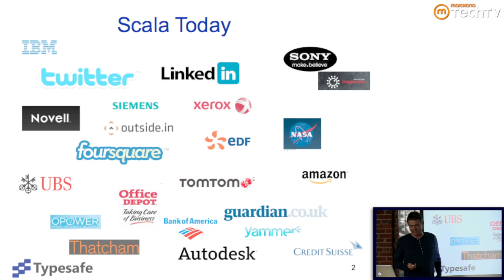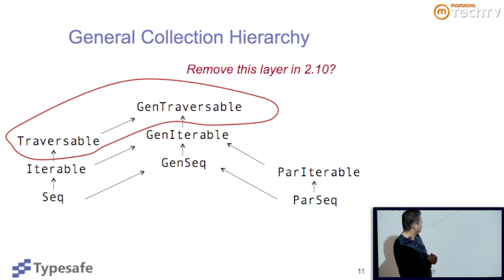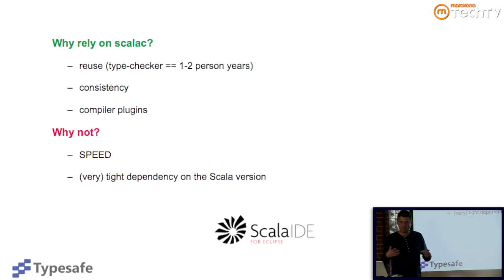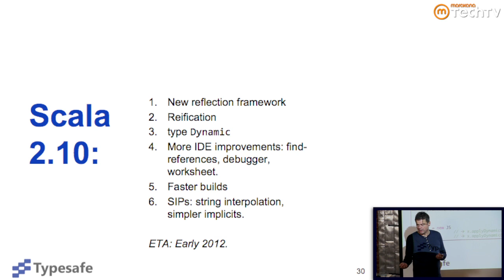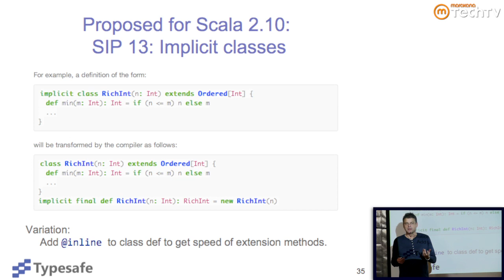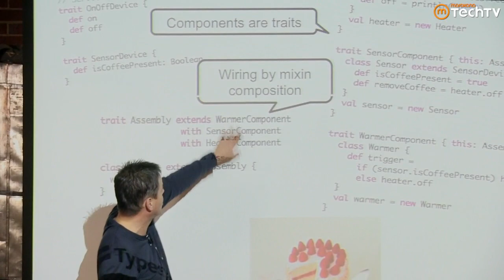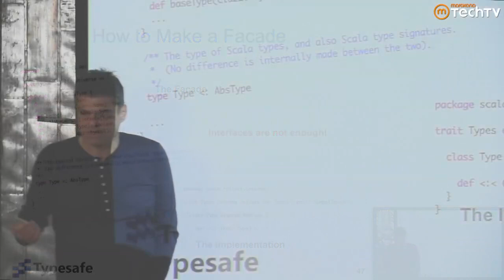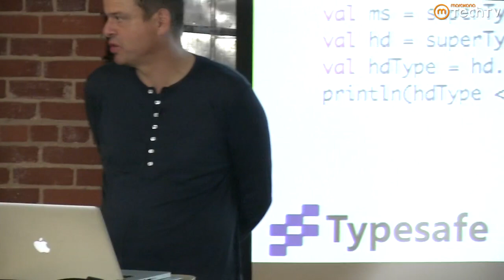Lead Designer of Scala, Martin Odersky: What's Next for Scala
Martin Odersky, the creator of Scala, talks to the SF Scala user group about what's next for Scala.

A few of the topics Martin will cover include:
- Commercial adoption of scala
- Scala: What it was, What it is, and Where it's going
- Scala Eclipse IDE
- Play Framework 2.0
- Scala 2.10